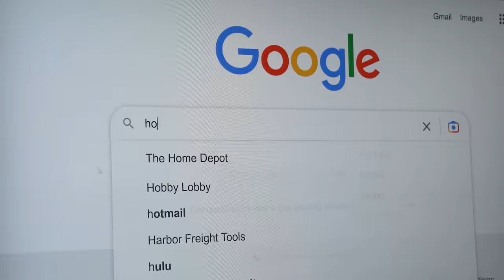How to Finally "Fix" Your Posture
Here's an update on a posture video! I uploaded a compilation a few years ago and wanted to give some new and improved thoughts in higher quality.

Many great posture exercises are out there! I tried to give ones that are easy to do and also work as standalone exercises.

I should acknowledge that some might argue that posture doesn't need to be "fixed" at all. Just use this video if you like!